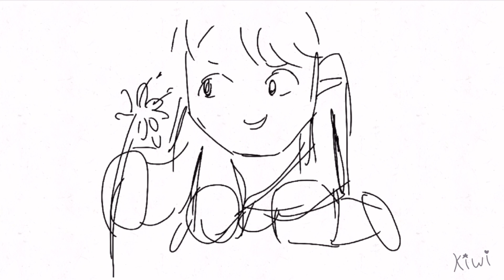To Build a Home // OC Animatic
This is probably the longest animatic I’ve made that’s actually finished!
These drawings are more ugly and rough than usual. Most of them are from the “first step” in my animatic making process which is where I draw all of the frames very quickly and badly just to get my ideas across. I figured they were not too bad and didn’t need proper clean up but now I’m not so sure.

These are my other oc’s from my oc story lost ones.
I’m so glad you finally get to meet them!

What’s happening in the animatic:
Two best friends have grown up in a town that has very strict rules. Basically they both have a hard, unfair life and suffer from a lot of abuse. They walk home together everyday and will often stop off at a little meadow where they can be sort of free from the unfair conditions they’re forced into. They only find comfort in each other and their dream of one day escaping. When the girl is unexpectedly killed, the boy escapes that night. He always thought his friend's death was just misfortune, unluck, the unavoidable fate that snuck up on those who lived in their cursed town. But after learning she helped a certain organization he’s starting to wonder if her death was as unintentional as he had thought…

Like many of my oc’s these ones don’t have names so if you have any name suggestions please let me know! :)

Audio: to build a home